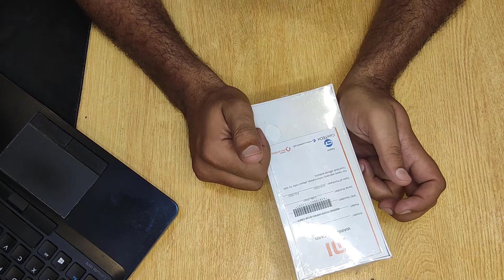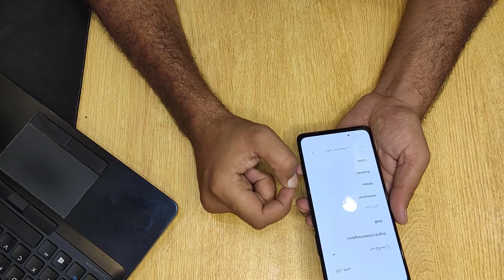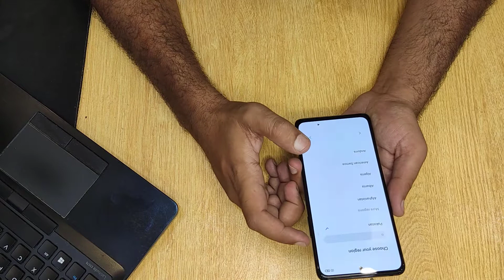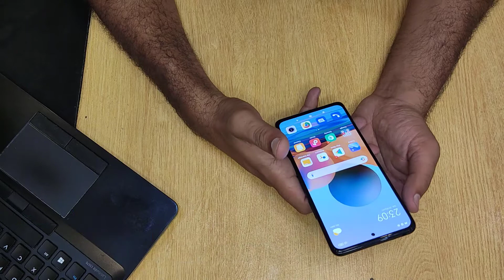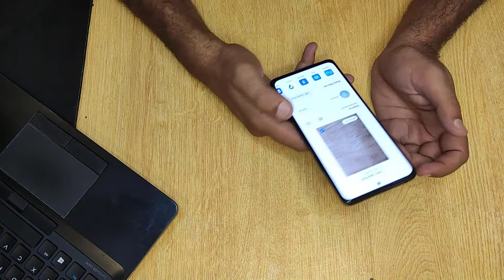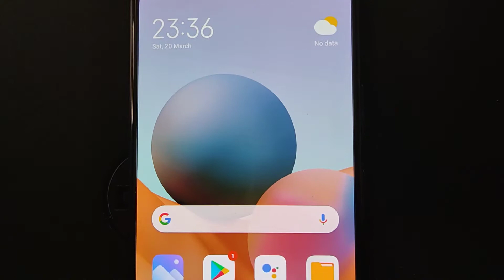Redmi Note 10 Pro | Unboxing and Review | 108MP Camera | Daily Review by Adeel Javed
Redmi Note10 Pro is one of the best budget Phone with a Flagship camera of 108 mega pixels.